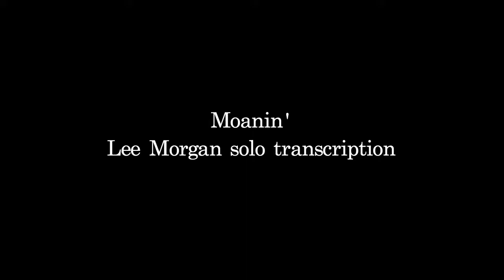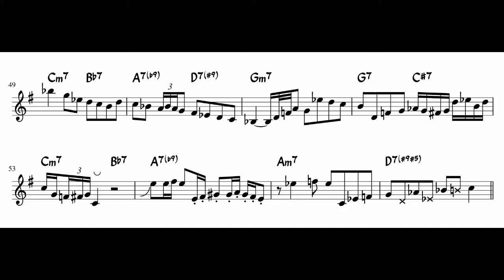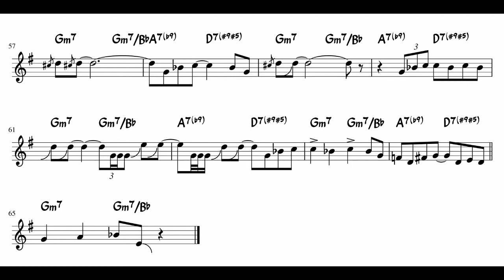Lee Morgan - Moanin' transcription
From the Art Blakey and The Jazz Messengers album 'Moanin''

Transcribed by Joe Bentley